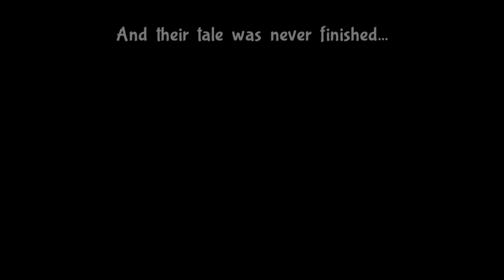Bug Fables: The Everlasting Sapling - MP Only Hardest - Part 14 (Chomper Cave)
It's time to prepare for Chapter 5 by getting some medals, stocking up on items, and taking on Chomper Cave.

MP Only Hardest rules:

-The menu code "HARDEST" is active

-Can only upgrade MP when ranking up

-Can't equip HP Plus or TP Plus (Using stat-boosting berries is fine, though.)